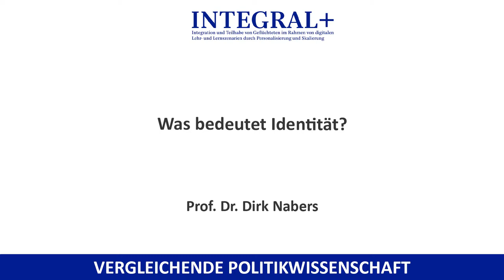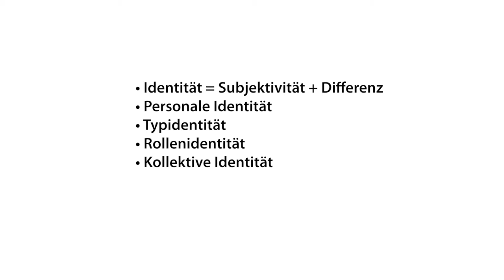Kap 4.2 Was bedeutet Identität